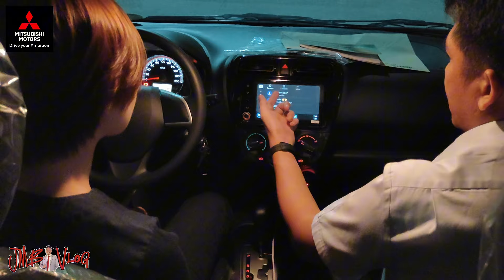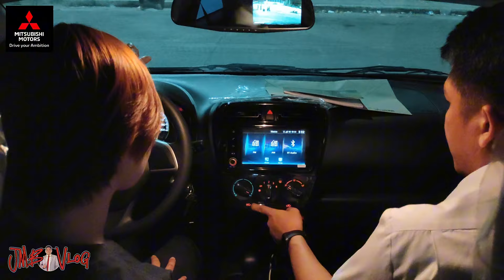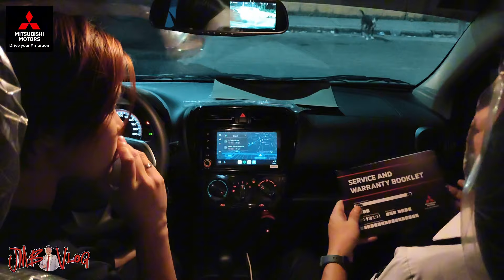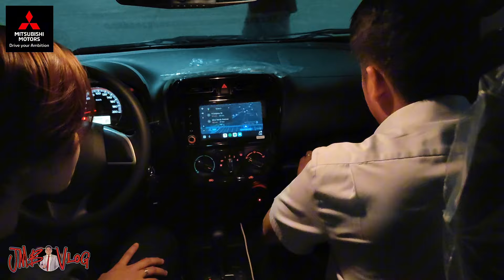FIRST CAR NG CLIENT NATIN SIYEMPRE MIRAGE G4! MATIPID SA GAS! ANG LAKI PA NG DISCOUNT!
Hi mga boss good day sa inyo today release tayo ng MITSUBISHI  MIRAGE G4 GLX CVT 2024 - TITANIUM GRAY METALLIC. Client from QUEZON CITY, CABADDU FAMILY 🎉

Lahat po ay pwede mag apply satin ng car loan.

Para updated ka pala sa mga promo natin sa Mitsubishi pwede mo like at message itong personal FB at page ko!

JM BUNAGAN
SALES EXECUTIVE